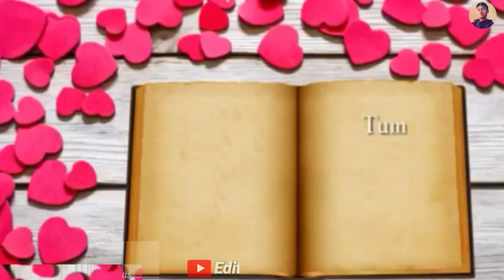"P" Letter Whatsaapp Love status P Letter